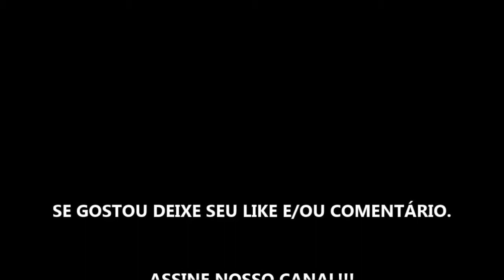TOMB RAIDER A SÉRIE - TEMPORADA 1 - EPISÓDIO 42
DETONADO SEM COMENTÁRIOS - GAMEPLAY DO JOGO, VERSÃO DEFINITIVE EDITION, NO XBOX ONE!!!

Título: TOMB RAIDER A SÉRIE - TEMPORADA 1 - EPISÓDIO 42